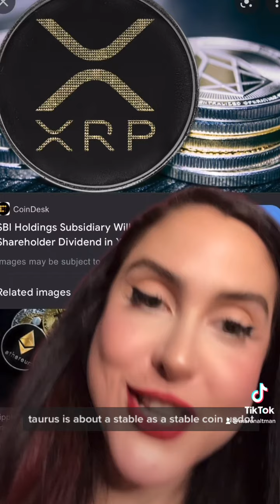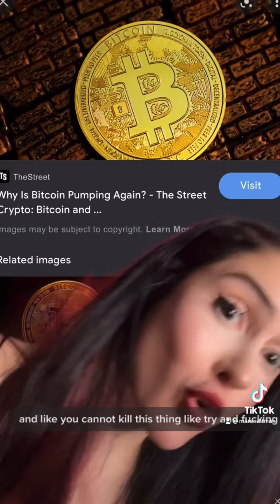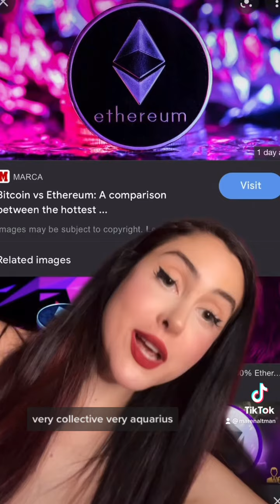the zodiac signs as cryptocurrency.